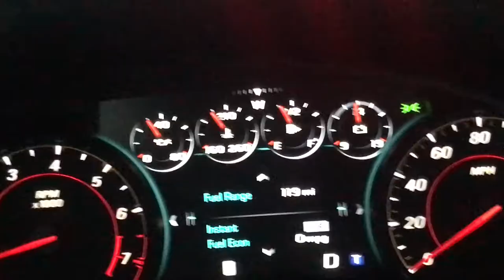Camaro SS Revs​, Accelerations, & Take Offs | 6th Gen Active Exhaust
A cold start, some revs, take offs, and fly bys in my 2017 Camaro SS. Stock with an active exhaust fuse pull.

▶The NextGen Crew!